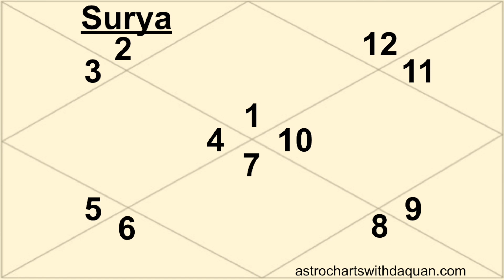👑 What Impact Does Sun in the 2nd House Have?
Sun Mahadasha Bhuktis